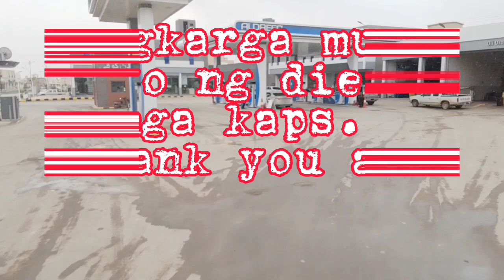Tara mga kap magliwaliw tayo